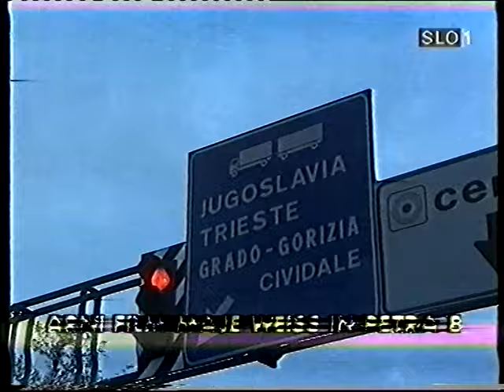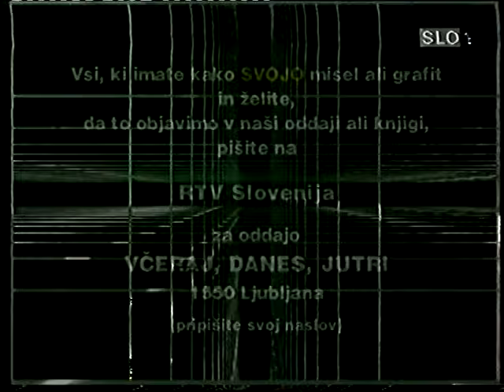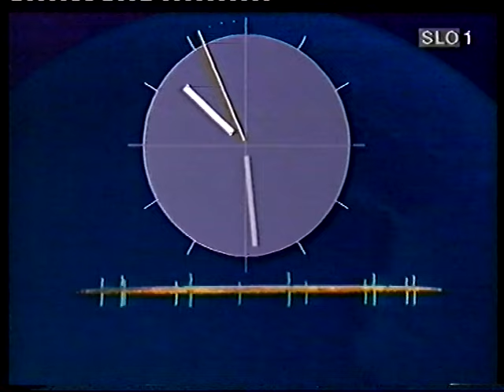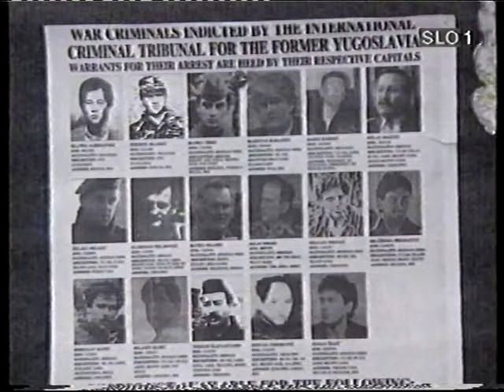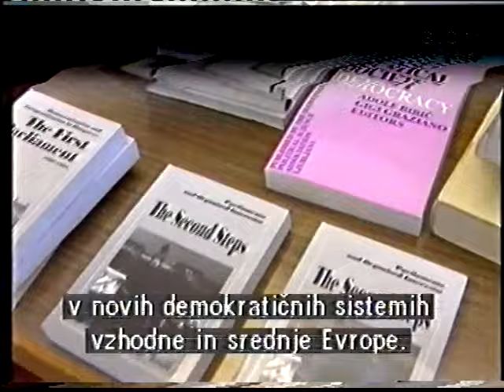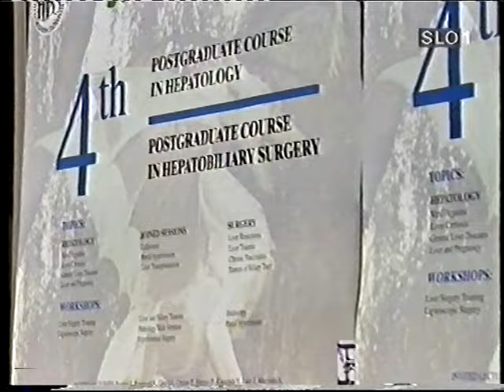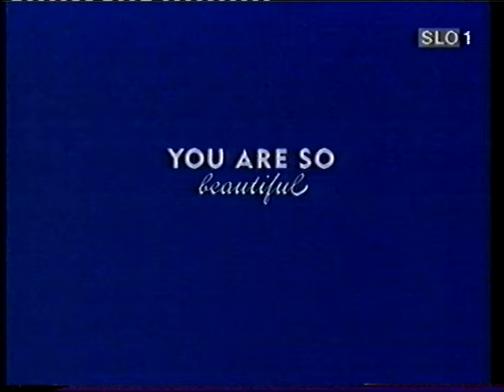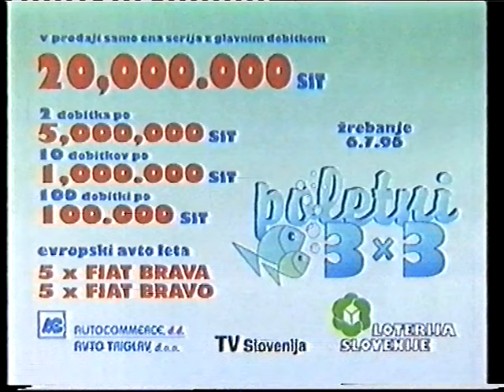TV SLO 1 - 3. Dnevnik, Vreme, Šport, Napoved Programa, EPP... (24.6.1996)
Dropouts and tracking errors caused by worn out record heads on VCR. Might be fixable with TBC, but since I don't own one this is the best I can do ATM.
Not upscaled for the reason stated above.

Format: VHS
Audio: Mono

00:00 Slovenija Na Barikadah
00:08 Gore In Ljudje (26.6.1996)
00:42 Slovenija Od Zunaj (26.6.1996)
01:14 Najel Sem Poklicnega Morilca (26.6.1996)
01:46 Lojze Lebič - Ajdna (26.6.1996)
02:20 Oddaja Včeraj Danes Jutri
05:39 MPZ Maribor
05:51 5. Obletnica Slovenske Samostojnosti
06:02 Slavolok
06:20 EPP Špica
06:26 Poletni 3 x 3
07:07 Persil Green Power
07:47 Fructal
08:05 Škoda Felicia
08:15 Flok
08:30 Atlanta 1996
08:50 Dnevnik Bralcu Prijazen
09:20 Gorenje Notranja Oprema
09:36 EP V Košarki Na Vozičku Skupina B (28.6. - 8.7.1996)
09:55 Video Kaseta Papež Janez Pavel 2. V Sloveniji (ZKP RTVS)
10:16 Loto
10:24 Marta Zore Odkritje Leta '95 Na Kaseti In Kompaktni Plošči (ZKP RTVS)
10:42 EPP Špica
10:50 Ura
11:30 Napoved Dnevnika
12:00 3. Dnevnik Uvodna Špica
12:10 3. Dnevnik (vodi: Tomaž Ranc)
29:00 3. Dnevnik Končna Špica
29:10 City Men
29:26 Stimorol Sugar Free
29:39 Olje Cekin
29:49 Zipp
30:01 Liberalna Demokratska Stranka (LDS)
30:12 Vreme Uvodna Špica
30:19 Vreme (vodi: Andrej Pečenko)
32:06 Vreme Končna Špica
32:10 Nivea Creme
32:30 Sladoledi Ljubljanskih Mlekarn
33:00 Šport Uvodna Špica
33:04 Šport (vodi: Jolanda Bertole)
37:05 Šport Končna Špica
37:12 EP Sporočila
37:19 Revija Kaj
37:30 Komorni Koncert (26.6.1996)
37:43 EPP Špica
37:50 Insalatissime Rio Mare
38:01 Poletni 3 x 3
38:41 Škoda Felicia
39:02 Dominik Kozarič - Spomni Se Name (ZKP RTVS)
39:18 EPP Špica
39:26 Sova Špica
39:42 Film